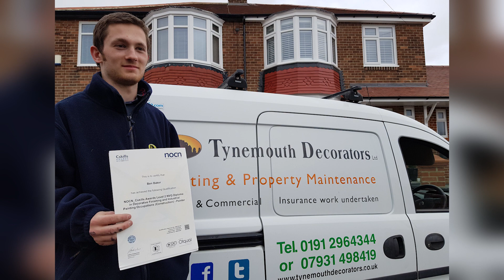Tynemouth Decorators - Heart of the Community Award Finalist 2019